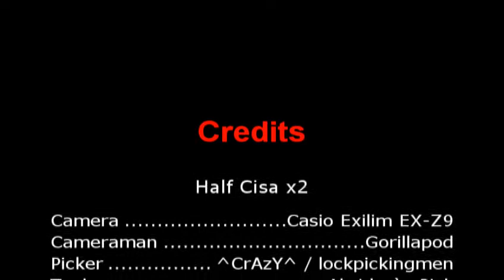Lockpicking - Half Cisa Euro Profile cylinder x2 SPP